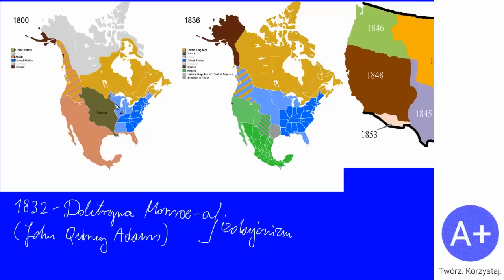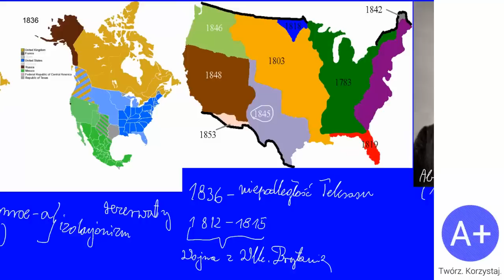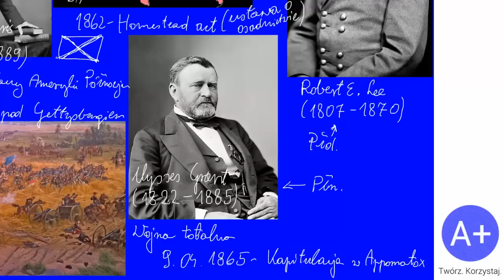104. Wojna secesyjna